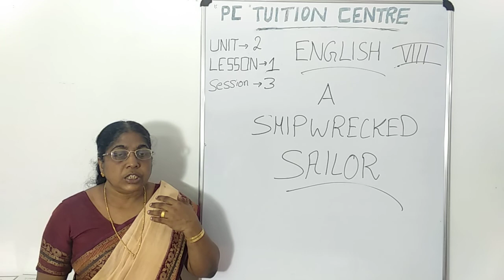8th std English unit 2 lesson 1 session 3